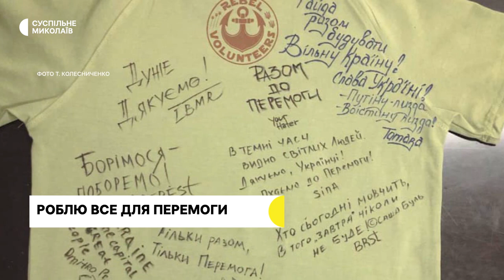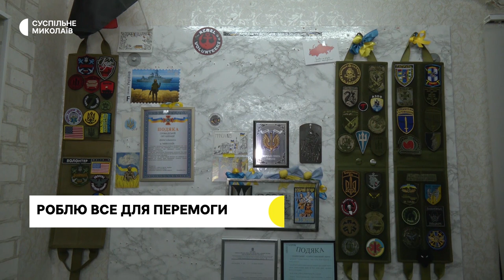Обстріли Миколаївщини, наслідки атаки на зерносховище, зруйновна п'ятиповерхівка | 12.09.2022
Сьогодні у випуску:
00:00 Початок
00:23 Ситуація в регіоні. Протягом доби російські війська обстрілювали Вознесенський, Баштанський та Миколаївський райони Миколаївської  області.
01:32 Пресконференція генерала Дмитро Марченка
03:05 У Вознесенську, що на Миколаївщині, показали наслідки ракетного удару
04:20 Оперативна інформація на південному фронті
06:15 Обстріли військ РФ зруйнували п'ятиповерхівку в Миколаєві
09:24 Армія РФ поцілила у списане судно
09:48 Миколаїв — синонім мужності. Волонтерка розповіла про свою діяльність та рідне місто
14:10 Погода